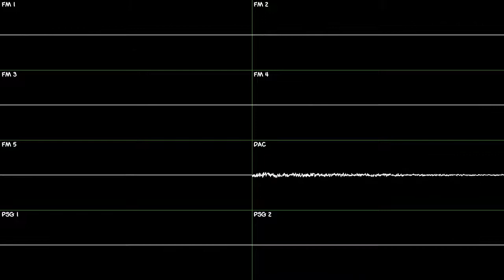PW:AA TAT - Mask DeMasque ~ Please listen! (YM2612 + SN76489 Cover)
lmao this guy is enemies with gru